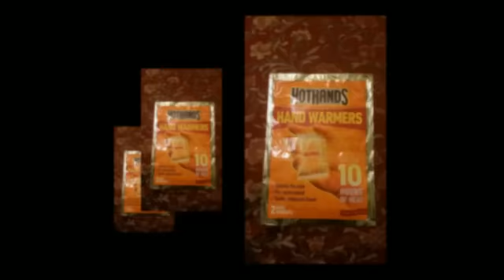The SLEEPOUT CHALLENGE - The Middle College at GTCC-Greensbo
edited 12/7/14 at 10:15 pm